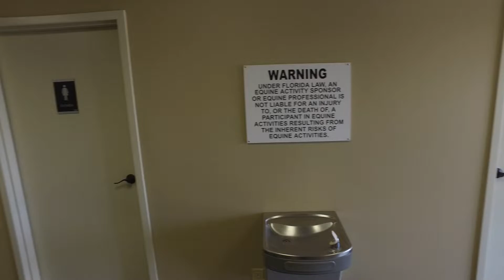Bridlebourne Farms by John Varney, Realtor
Beautiful Farm close to St. Augustine, Florida For Sale. OfferedOriginally offered for $2,600,000 PRICE REDUCED to $1,990,000 The Owners have 3.6 in the farm, retiring. Farm Credit Appraisal available 2.6 million.
Highest Quality Morton Building Construction and built to Commercial Standards. Location is easy to access to I-95 for Wellington or South Carolina and only an Hour to the World Equestrian Center in Ocala. 71 Acres. 100 x 200 Insulated Indoor Arena. 200 x 300 Outdoor Arena. 30 + Paddocks. 50 x 70 Round Training Pen. 70 ft. EuroXciser. 19 Stalls in Barn 1 and 17 Stalls in Barn 2. All 12 x 12 or Bigger for foals. Managers Residence 2/2 and Staff Residence 1/1. Large Professional Office complex. Upstairs Party Viewing Area. Commercial style Bathrooms in Barns and Office area. Electric Gated Entrance. Loading shoots for Semi Transportation. Hay Barn and Equipment Storage Building. Lots of rubber flooring for Your Horses Safety. Paved Parking and Entrance. Outdoor Viewing Stand and Party Area. +++